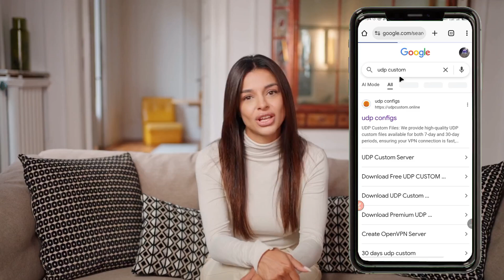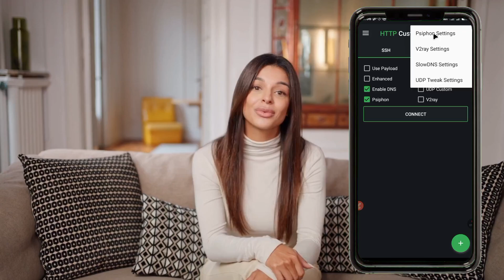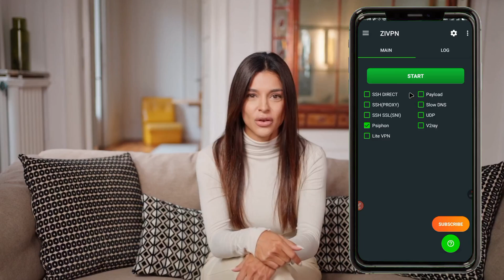How to setup a Psiphon Server on HTTP Custom and ZIVPN for fast and secure browsing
This tutorial provides a step-by-step guide on how to configure secure connections using the HTTP Custom and ZIVPN apps with UDP Custom Siphon servers. By following these instructions, users can enhance their online privacy and enjoy safer browsing on their devices. The process involves installing the necessary apps, obtaining a unique Siphon server key, and configuring both HTTP Custom and ZIVPN with this key to establish a secure VPN connection.

What'sapp Group